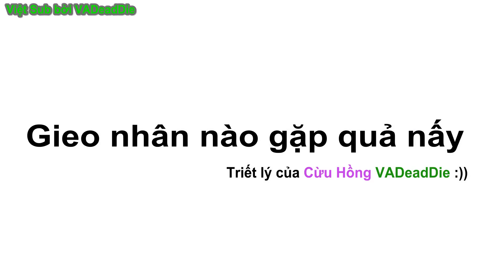Minecraft Vietsub: Pokemon Go Tập 6 ♔ ĐUỔI THEO CHUỘT CHŨI!